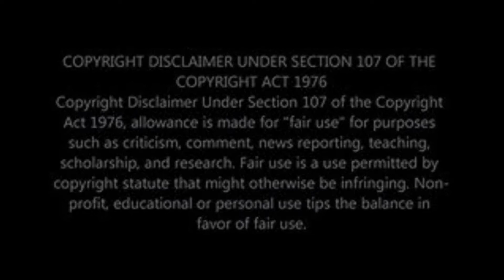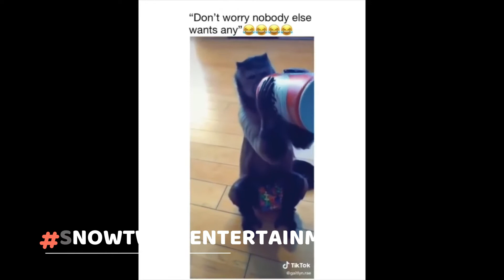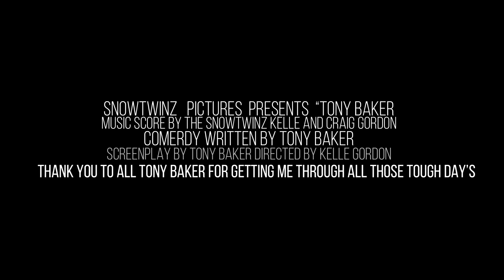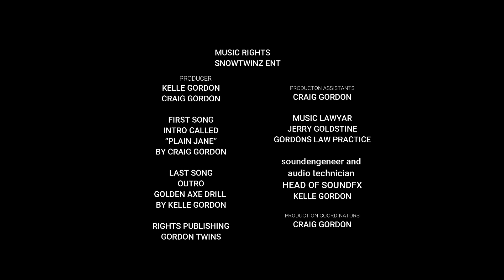Tony baker - voice over - part 11 - SFX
Snowtwinz entertainment is back with a Tony baker banger

SHOWCASEING OUR BEATS and SFX

we specialise in sound fx so if you need work done or a cinimatic intro
inbox our instagram